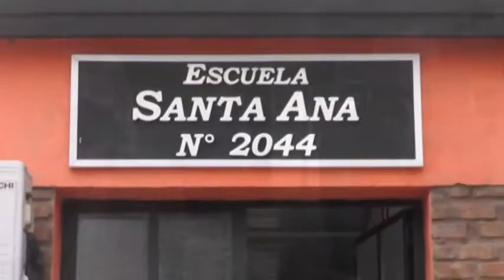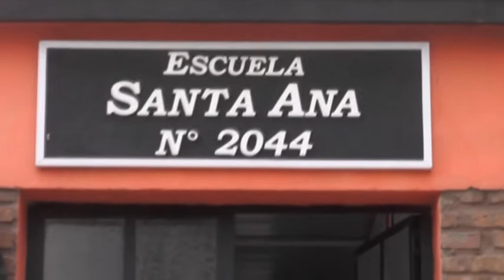La escuela Santa Ana recibió aportes por $130.000 - Parte 2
Hablan Evangelina Pioli (Representante Legal escuela Santa Ana) y Juan Pablo Alarcón (Pte. Comunal de Gessler)